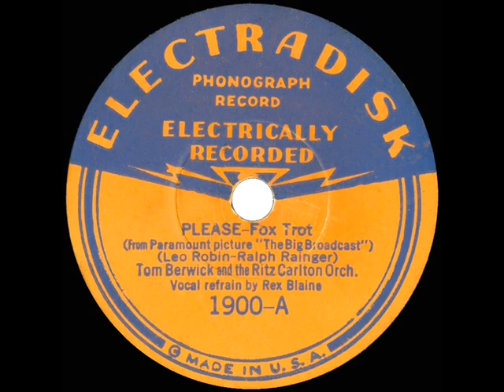1932 Tom Berwick - Please (Rex Blaine, vocal)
From the Rick Colom Collection: The Bing Crosby hit from “The Big Broadcast.” Trumpeter Sid Peltyn directed this and the also-posted “Isn’t It Romantic,” the first two tracks to be recorded and issued under the “Tom Berwick” banner.

78rpm Electradisk 1900 - Please (Robin-Rainger) by Tom Berwick and the Ritz Carlton Orchestra, vocal by Rex Blaine, recorded in NYC September 28, 1932